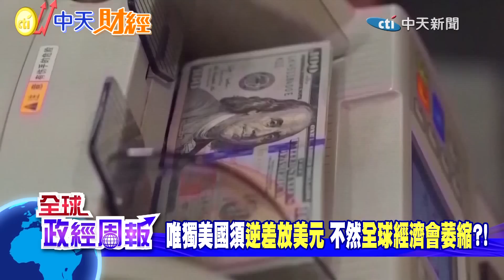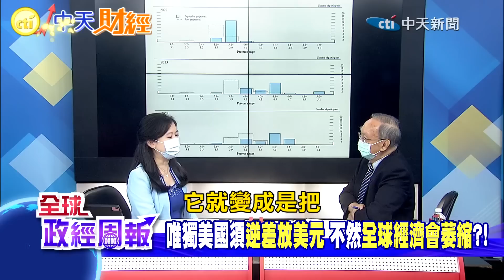【全球政經周報│馬凱小教室#10】美元強勢衝擊全球!何時走弱?兩大貨幣未來將入局? 貿易順差助長經濟成長!唯獨美國必須是貿易逆差.不然全球經濟將陷入巨大萎縮危機!解謎何為特里芬難題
聯準會6度升息!美元強強滾衝擊全球，聯合國要美國別再升息，但怎麼可能!何時能打破美元本位?未來人民幣、歐元有機會入局共同主導嗎?
南韓出現貿易逆差，也就是進口大於出口，經濟出現危機!
但全世界唯獨只有美國相反!!解謎什麼是""特里芬難題""，專有名詞難懂是吧!沒關係，馬凱教授以淺顯易懂方式告訴你：
為何美國貿易逆差更加巨大，大家卻對其經濟沒有失去信心呢?解密美國不得不、一定要是貿易逆差的原因，不然全球經濟都會陷入緊縮困境，為什麼?

馬凱 教授回答2位觀眾的重要提問~~
1.世界上以美元本位的格局，使我們在全球不同地方生活的華人也都受到美聯儲升息和縮表的影響的。未來是否會出現幾種主要貨幣如美元歐元和人民幣共同主導呢？
2.眾所周知，美元成為世界通儲貨幣，按理論來說應該存在著名的特里芬難題，邏輯概述如下：美元為世界通貨，則美國必須長期處於貿易逆差，即不斷輸出美元供各國使用及儲備，同時逆差將使美元貶值；但為了維持美元國際信用及地位，卻又不允許其大幅貶值，據上所述，想請教美元不受特里芬困境約束是因為：石油及大宗商品等交易結算需求導致世界各國存在美元剛需？再輔以強大的軍事及科技霸權？抑或另有原因？感謝指教
***新一集的【馬凱小教室】又來囉!只在【中天財經頻道】***